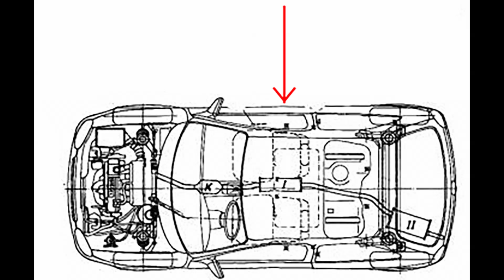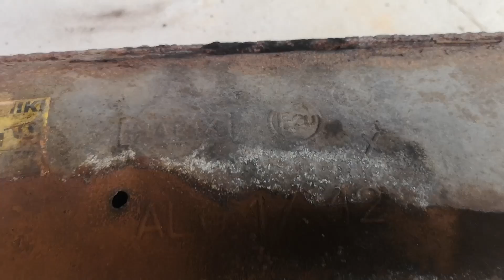Why I would NEVER buy crashed car - short story of a car we bought brand new and had just ONE carash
Thinking about buying crashed car? You need to hear this!

Short story about a car we bought brand new in 1997 and had ONE single accident in 1998. Fixed by the dealership, garaged its whole life!  Perfectly shows how rust develops over the years even in places not visibly affected by accident.

I do not have pictures from 1998 but I was inside the car when it was hit. Even the door card was still in place! Just the window shattered, or so it seems.

I know its an Opel but this actually shows how rust develops over years and why you should never buy a salvaged car to own for long period of time.